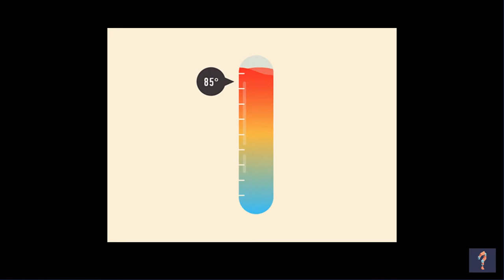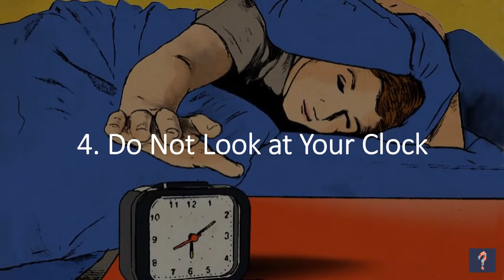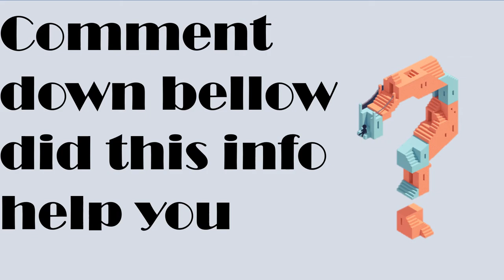5 ways to make you sleep in seconds.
this will help you sleep faster !!
sleep faster
4K likes